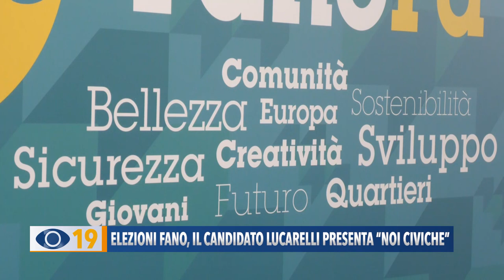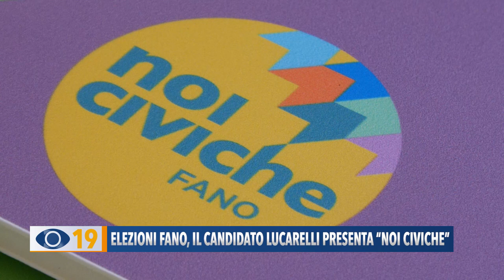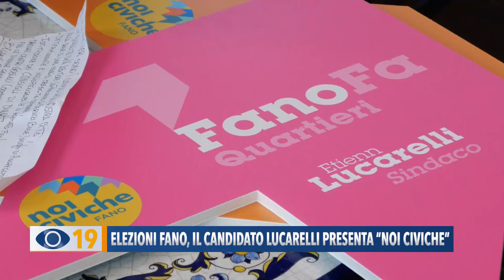Elezioni Fano: il candidato Lucarelli presenta "Noi Civiche"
Portavoce del civismo e candidato alle primarie del centrosinistra, Etienn Lucarelli si è presentato alla città con la nuova lista “Noi Civiche”.